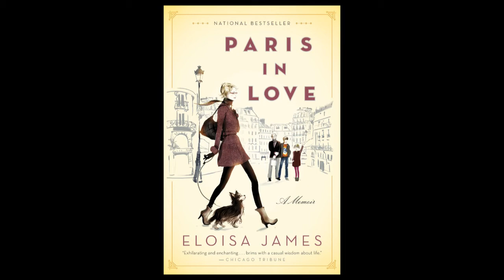Eloisa James's Paris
Fordham English professor Mary Bly's nom de plum, Eloisa James, takes on Paris in her book Paris in Love, read here by Eloisa.